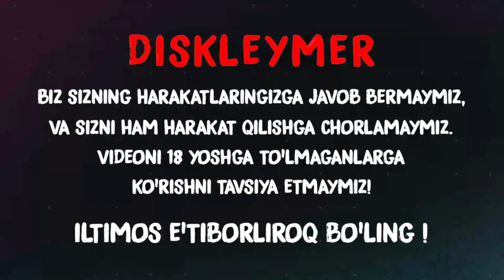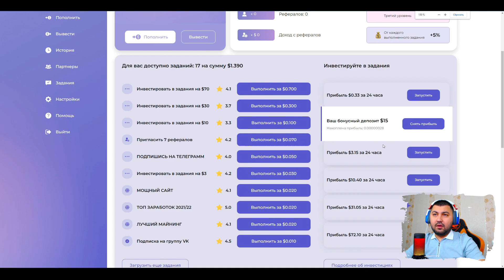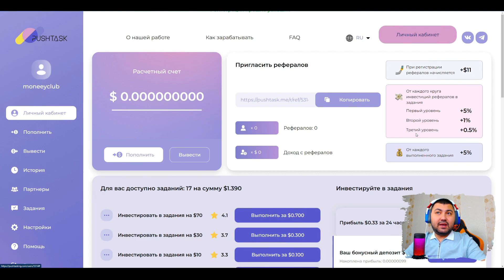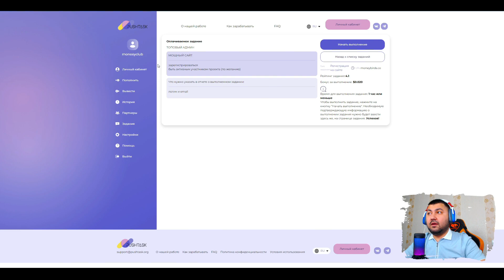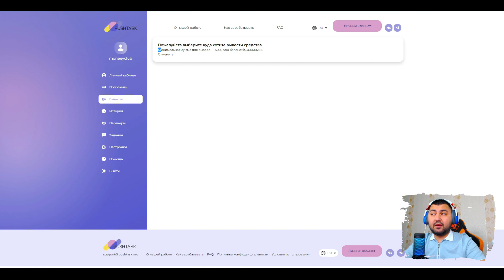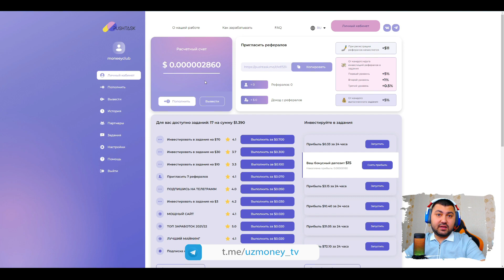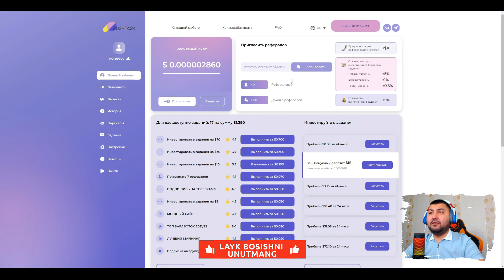PUSHTASK AVTOMATIK PUL ISHLASH (15$ BONUS)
Hozirgi videoroligimizda internetda sarmoyasiz avtomatik pul ishlash mumkin bo'lgan ajoyib saytni ko'rsatib o'tmoqchimiz.